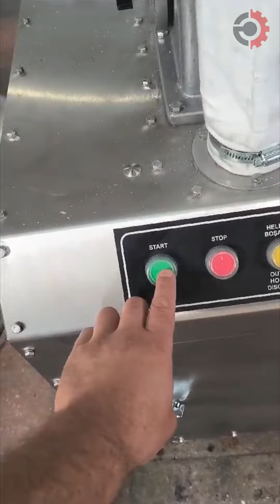Мельница для сахарной пудры Пд2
Обзор на дробилку мельницу сахарной пудры, посмотреть конструкцию мельницы.

Пишите в комментариях, какой мельницей вы пользуетесь? что вам нравится, а что нет?

Также на сайте вы можете ознакомиться с комплектацией, техническими характеристиками и узнать всю информацию о товаре.